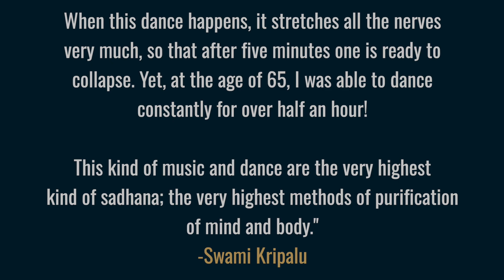Swami Kripalu Mudras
Filmed at the Kripalu Yoga Ashram in Pennsylvania, Swami Kripalu demonstrates spontaneous mudras and dance as they previously arose in an earlier stage of his kundalini sadhana. Even though he considered his sadhana very private, he agreed to this demonstration at the request of his close disciple, Gurudev Shri Amritji.

"When this dance happens, it stretches all the nerves very much, so that after five minutes one is ready to collapse. Yet, at the age of 65, I was able to dance constantly for over half an hour! This kind of music and dance are the very highest kind of sadhana; the very highest methods of purification of mind and body."

-Swami Kripalu